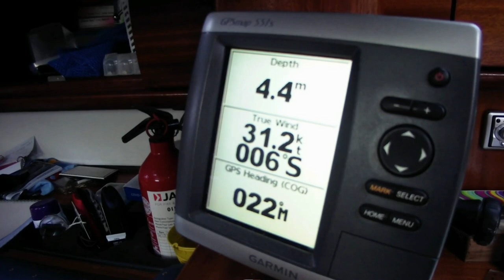Sailing Northerrn Ireland - Larne - Anchoring - Storms - Alarms - Ep. 253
We sit out weather in Larne whilst ignoring the anchor drag alarm.

About us

Follow us